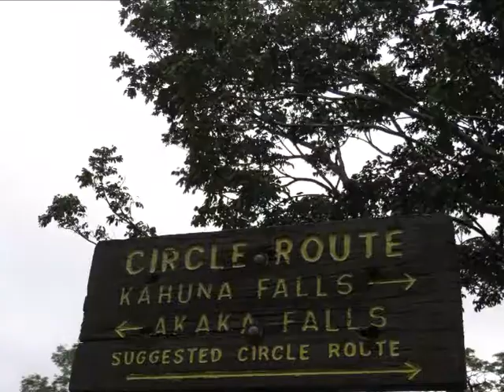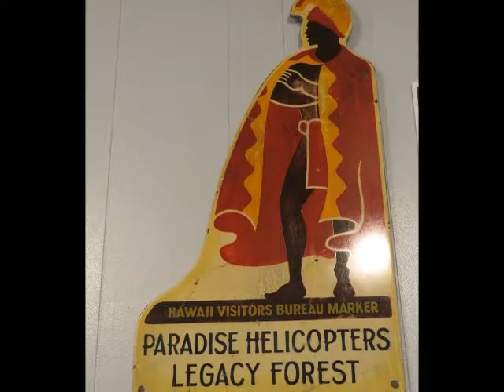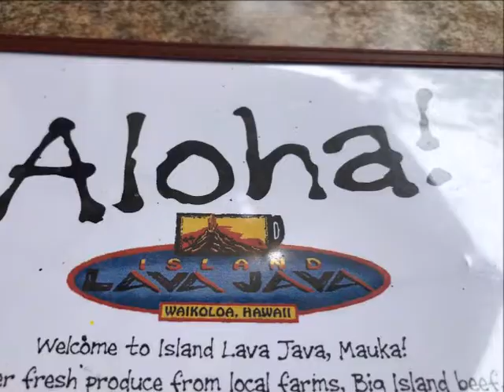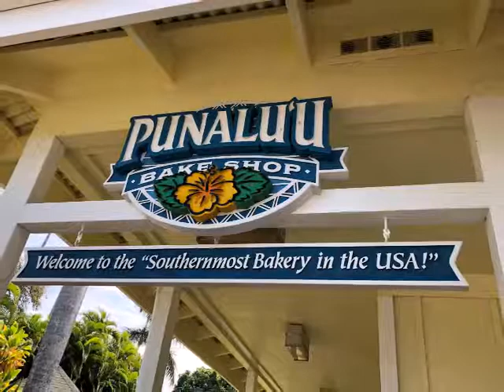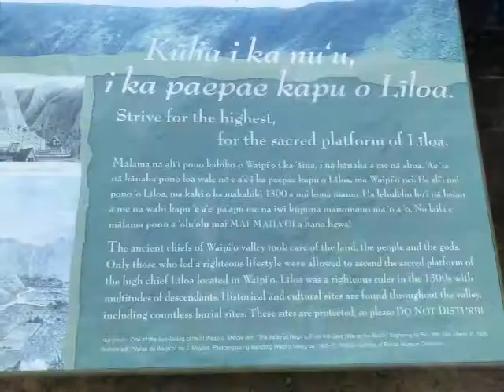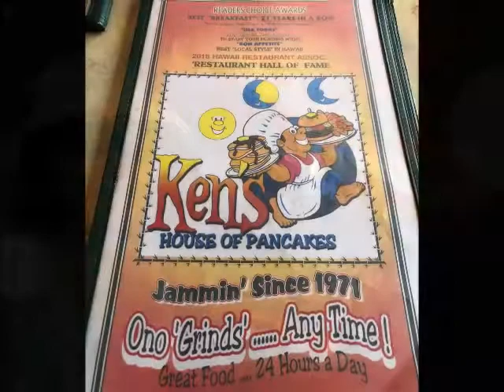Big Island Hawaii 2018